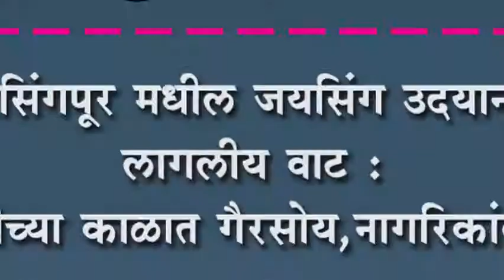जयसिंगपूर मधील जयसिंग उदयानाची लागलीय वाट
जयसिंगपूर मधील जयसिंग उदयानाची लागलीय वाट : ऐन सुट्टीच्या काळात गैरसोय,नागरिकांतून संताप